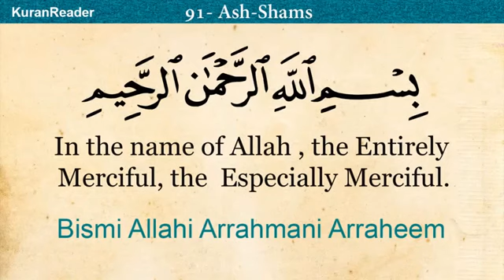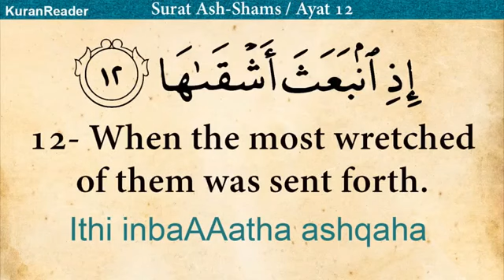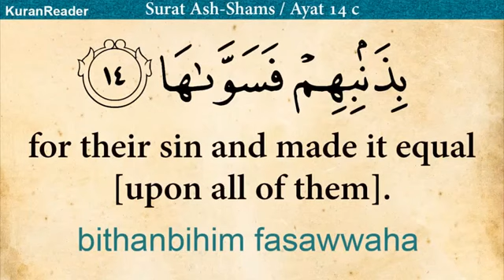Surah 091, Ash Shams - Quran with Translation and Transliteration